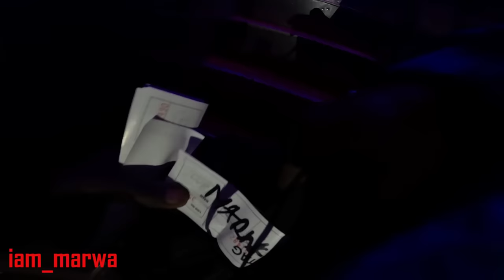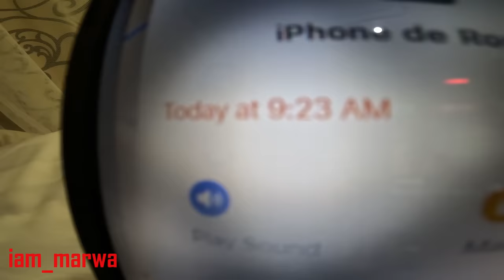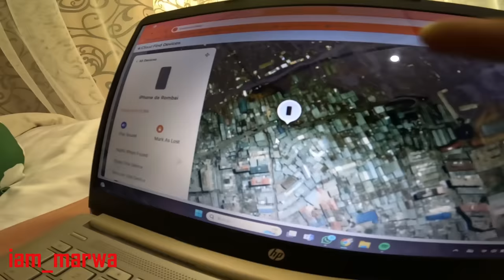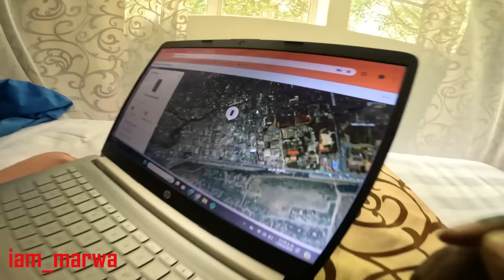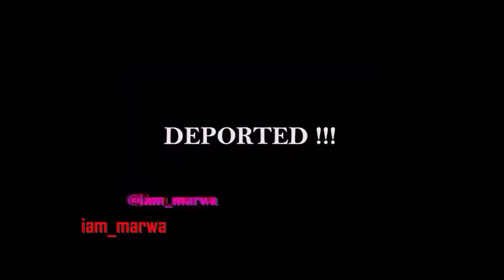Here is a full Vlog on the Unfortunate Situation - NAIROBI KENYA ( UNEDITED) !!!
THIS INCIDENT SHOCK US TO THE CORE  - NAIROBI KENYA !!!
This Just Happened to us !!! kindly SHARE IT WADLEY to help us .
Omg I luck words ; I personally fear to be in this City . Hope someone helps us identify this This Thief.

This was this morning around 9:30 AM , Sunday the 14th / 04 / 2024 , we had just arrived in this city of Nairobi from our Village, So we felt being a Sunday it was nice to walk around the city of Nairobi for Sightseeing and vlogging.

Little did we know the person on this motorbike 🏍 was following us to commit this Crime we were shaken , the incident happened in the area the call " Upper Hill " Nairobi, right opposite a police station.

It happen so fast, say 2 seconds.

Rocio was carrying Her National ID, GO Pro 10 , Mobile Phone ; I Phone 11 Pro, Cash , I Pods , Wallet and Bank Cards.

The phone location shows it is in an area called Mathere
We are asking for help if anyone knows this person. We will be in the City for the Next 48 hours and leave after.

1.0) Buy My Sunglasses here ;

1.1 ) Buy My shirts ;

1. DJI MAVIC PRO DRONE ;
2. Canon 70D ;
3. Canon Lens ;
5.SamSung Note 9;
6. SONY FDR X3000 ;
7. OSMO POCKET ;
8. Sumsang phone ;

Espanol aqui